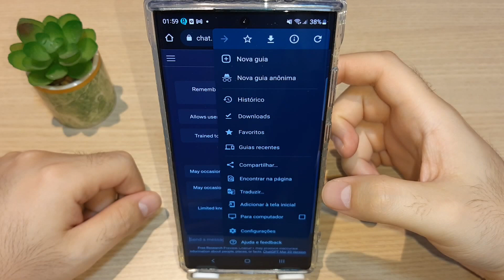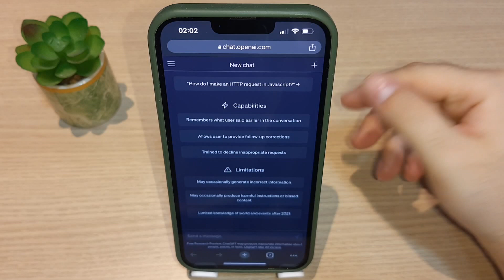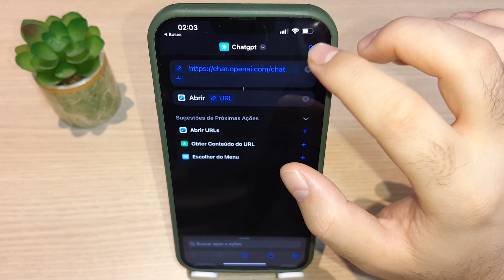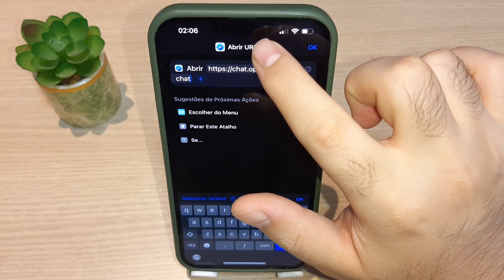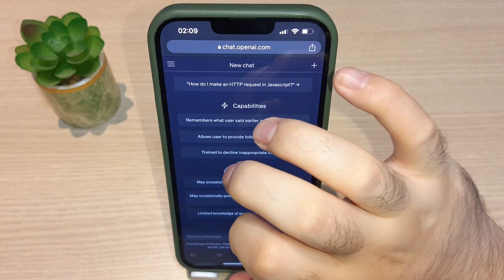💬 Como USAR o CHATGPT - Todas as Formas! (Celular, Android, iPhone e PC)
💬 Como USAR o CHATGPT - Todas as Formas! (Celular, Android, iPhone e PC)! Confira como usar o novo bing com chatgpt-4 ou ainda como usar o chatgpt no celular!

Te mostro como usar o chatgpt no PC / Notebook / Computado!

Como fazer login, acessar e usar o ChatGPT?
Para usar o ChatGPT em português, é necessário entrar no site " (sem aspas) e clicar em “Login”, caso já tenha cadastro na plataforma, ou em “Sign up”, para criar um registro. Se estiver criando uma conta, é preciso inserir um endereço de e-mail e gerar uma senha. O chatbot enviará uma mensagem ao seu e-mail com um link de confirmação para que seu perfil seja validado. Após a verificação, você será redirecionado para a página do ChatGPT.

Uma outra opção de login é utilizar as contas do Gmail ou da Microsoft para se cadastrar. Depois do registro, o software apresentará várias informações referentes ao sistema e uso da plataforma. Pressione “Next” para avançar. Em seguida, a página inicial do ChatGPT estará disponível. Clique na barra inferior e digite sua pergunta ou comando e clique na setinha no canto esquerdo.

Vale dizer que, de primeira, o chatbot falará em inglês, mas, para usar o ChatGPT em português, basta escrever "Falar em português".